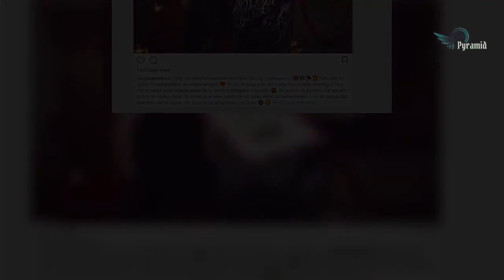Magda Rodríguez hace insólita confesión sobre TV Azteca y Enamorándonos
Magda Rodríguez iniciará un nuevo proyecto en su vida este 12 de marzo como la nueva productora del programa matutino de Televisa, Hoy.Para lograr esto, Magda tuvo que dejar a la casa productora que le regaló muchos buenos momentos, TV Azteca y el programa que le concedió la fama nacional, Enamorándonos.